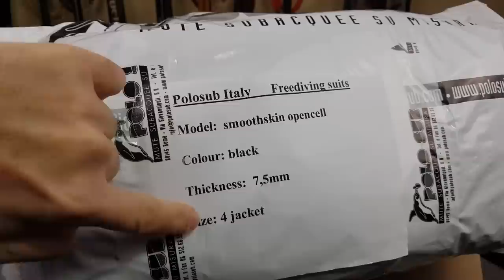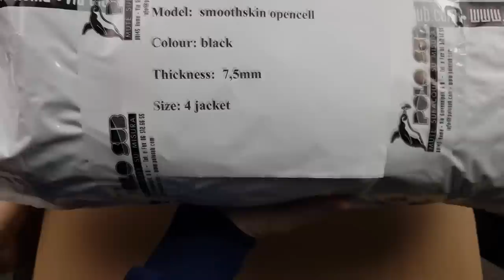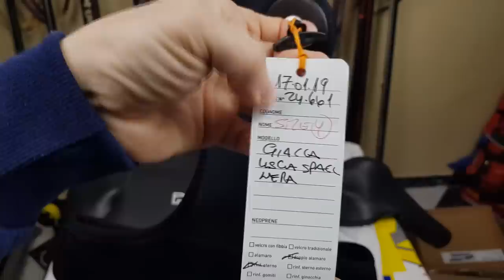🔴UNBOXING ÉPICO 🔱PESCA SUBMARINA✔️CHAQUETA🦺POLOSUB INVIERNO 2019💯SPEARFISHING🤿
No podía faltar el complemento al pantalón Polosub del otro día, y de la mano de mi amigo Enrique de Pescasub.es pues tenemos en el canal esta maravilla de chaqueta en neopreno chicle liso negro en un grosor de 7.5mm y en talla 4,si la mía,y no es de los polvorones,je,je.
Bueno os dejo una breve descripción del fabricante Polosub y su web

*Traje chicle negro liso:
Destinado a brindarte las máximas prestaciones.
La total ausencia de forrado, garantiza un confort extremo y una absoluta movilidad.
La superficie lisa externa protege al pescador de la dispersión térmica causada por el viento aparente que se produce en los desplazamientos en barco.
El microporoso interno se adhiere perfectamente a la piel acompañando al movimiento del cuerpo.
Este tipo de traje es el escogido para la práctica de la pesca de competición o la apnea pura.
Disponible en los espesores: 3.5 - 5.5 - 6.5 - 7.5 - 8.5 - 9,5mm

NOTA: Este producto particular esta unido únicamente con pegamento, lo que lo expone especialmente a roturas y desgarros. Esto puede suceder frecuentemente y en la mayoría de los casos no es debido a un defecto de fabricación. Se debe de ponerse especial atención al ponérselo y quitárselo, utilizando para ello agua y jabón.

En lo que os cuesta un café también podéis apoyar mis nuevos proyectos audiovisuales que tengo entre manos con respecto a nuestro deporte, La Pesca submarina.Podéis donar un simple euro o lo que gustéis buenamente en este enlace:
Algunos materiales que uso y Suplementos:
**Mis cafés LOR CLÁSICO/FORTE